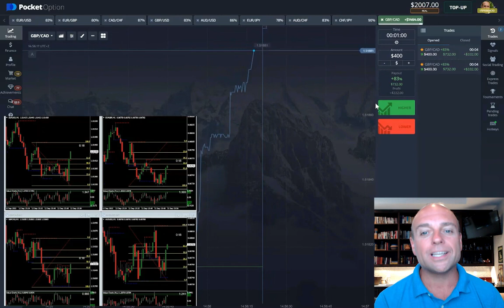55% Down! The Struggle(?) to Overcome Losses in Binary Options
Watch as David needed to recover some big losses while trading his Binary Option account at Pocket Option. It was not easy. It took something to make it happen

Free & Complete binary options trading course

Want to trade without doubt?
✅ Trade with us in our Live Trading Room - yes, you will hear us tell you our trades before we take them

Would you like to join our brand new free Telegram group? We share trading tips and updates.

We help people who want to make money online make that money by trading together live every day in the financial markets. They use their profits to create extra income every month and build the life they want.

Our binary options strategy works for Pocket Option & Quotex. It should also work for IQ Options or Binary Cent. We can not guarantee, though, that they are a trusted binary broker.

In your first 4 weeks, you will start to trade confident. You will find better trading opportunities. You will know what makes a good trade. Live trading, with binary options, every day in our live trading room will do that for you.
If you have ever wanted to make money online 2022 is the best time to start.

Binary options trading is risky. You will understand and implement great risk management.

Risk Management is also knowing the right brokers. This is a Quotex trading strategy and a Pocket Option trading strategy. You will understand what makes a good broker.

In other words, trading in the Live Trading Room helps you become a confident trader.

Topics